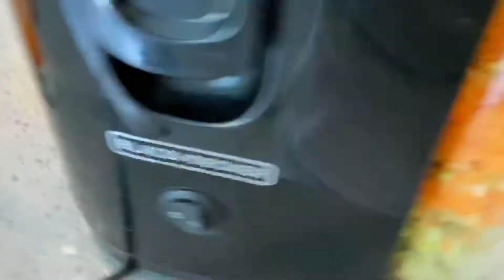Halloween decorations and roller blades